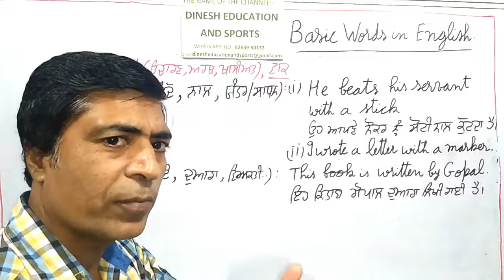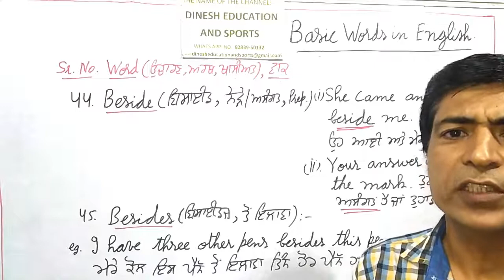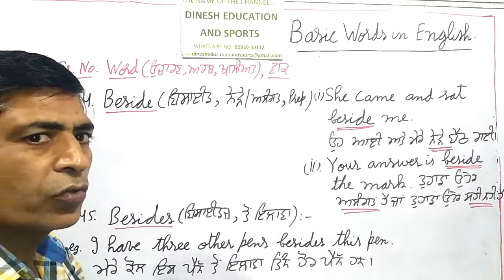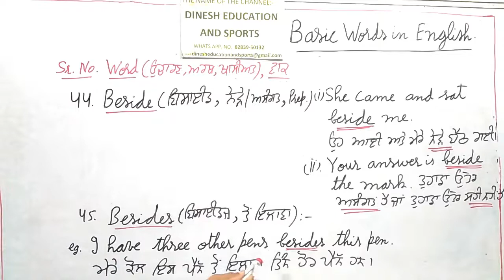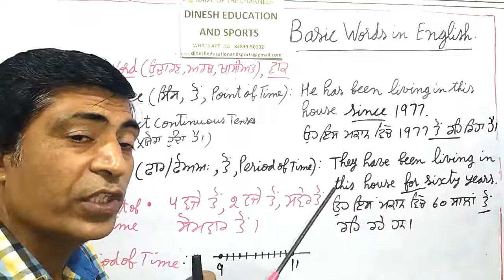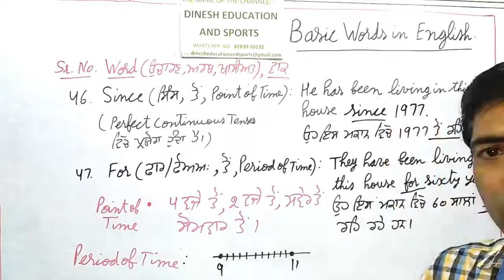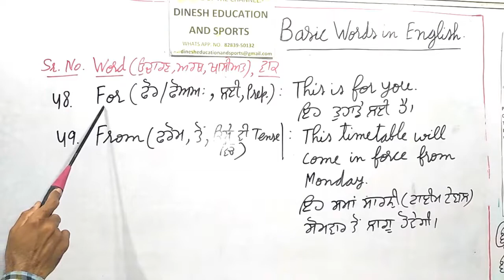PART 7. BASIC ENGLISH WORDS ਅੰਗਰੇਜ਼ੀ ਦੇ ਮੁੱਢਲੇ ਸ਼ਬਦ, अंग्रेज़ी के आम शब्द, انگریزی کے بنیادی الفاظ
PART 7. BASIC ENGLISH WORDS ਅੰਗਰੇਜ਼ੀ ਦੇ ਮੁੱਢਲੇ ਸ਼ਬਦ,अंग्रेज़ी के आम शब्द,મૂળ અંગ્રેજી શબ્દો انگریزی کے بنیادی الفاظ ਪਿਆਰੇ ਦੋਸਤੋ, ਇਸ ਵੀਡੀਉ ਰਾਹੀਂ ਆਪਾਂ ਅੰਗਰੇਜੀ ਦੇ ਕੁੱਝ ਮੁੱਢਲੇ ਸ਼ਬਦਾਂ ਦਾ ਪ੍ਰਯੋਗ ਕਰਨਾ ਸਿੱਖਾਂਗਾਂ। ਇਸ ਵੀਡੀਉ ਤੋਂ ਬਾਅਦ ਕੁੱਝਵੀਡੀਉਜ਼ ਹੋਰ ਆਉਣਗੀਆਂ, ਪਾਰਟ 2, ਪਾਰਟ 3, -- - ਵਿਦਿਆਰਥੀਆਂ ਵਿੱਚ ਦਿਲਚਸਪੀ ਪੈਦਾ ਕਰਨ ਲਈ ਸ਼ਬਦਾਂ ਨੂੰ ਵਾਸਤਵਿਕ ਸਥਿਤੀਆਂ ਵਿੱਚ ਸਮਝਾਉਣ ਦੀ ਕੋਸ਼ਿਸ਼ ਕੀਤੀ ਗਈ ਹੈ। ਆਉਣ ਵਾਲੀਆਂ ਵੀਡੀਉਜ਼ ਵਿੱਚ ਆਪਾਂ ਬੋਰਡ ਰਾਹੀਂ ਅਤੇ ਆਪਣੀ ਕਲਪਨਾ ਸ਼ਕਤੀ ਦੀ ਵਰਤੋਂ ਰਾਹੀਂ ਬਾਕੀ ਦੇ ਸ਼ਬਦ ਸਿੱਖਾਂਗਾ। ਜੇਕਰ ਵਿਦਿਆਰਥੀ ਇਹ ਸਾਰੇ ਸ਼ਬਦ ਸਿੱਖ ਲੈਂਦੇ ਹਨ ਤਾਂ ਉਹਨਾਂ ਨੂੰ ਅੰਗਰੇਜੀ ਦੀ ਸਮਝ ਆਉਣ ਲੱਗ ਜਾਵੇਗੀ | ਧੰਨਵਾਦ ! ਦਿਨੇਸ਼ ਕੁਮਾਰ, प्रिय दोस्तों, इस वीडियो के माध्यम से हम कुछ बुनियादी अंग्रेजी शब्दों का उपयोग करना सीखेंगे। इस वीडियो के बाद कुछ और वीडियो होंगे, भाग 2, भाग 3, - छात्रों की रुचि जगाने के लिए वास्तविक स्थितियों में शब्दों को समझाने का प्रयास किया गया है। आने वाले वीडियो में हम बाकी शब्दों को बोर्ड के माध्यम से और अपनी कल्पना का उपयोग करके सीखेंगे। यदि छात्र इन सभी शब्दों को सीखते हैं तो वे अंग्रेजी समझना शुरू कर देंगे धन्यवाद! दिनेश कुमार, Dear friends, through this video we will learn to use some basic English words. This video will be followed by some more videos, Part 2, Part 3, - an attempt has been made to explain the words in real situations to arouse the interest of the students. In the coming videos we will learn the rest of the words through the board and using our imagination. If students learn all these words then they will start to understand English Thanks! Dinesh Kumar,
I thank the owners of the pictures used.  Dinesh Kumar

For Tags : PART 7. BASIC ENGLISH WORDS ਅੰਗਰੇਜ਼ੀ ਦੇ ਮੁੱਢਲੇ ਸ਼ਬਦ,अंग्रेज़ी के आम शब्द,મૂળ અંગ્રેજી શબ્દો انگریزی کے بنیادی الفاظ ,Agarēzī dē muḍhalē śabada,mool angrejee shabd,Basic English Speaking,Basic English Grammar,Basic English speaking course,Basic English,Conversation,Basic English Learning,Basic English grammar for beginners,Basic English Learning,Basic English for kids,Basic English Class,Asan English,ILETS,Cricket,Dinesh Education And Sports,Dinesh, With,By,Beside,Besides,Since,For,From,Part1,English Seekho,Angreji Sikho,English made Easy,